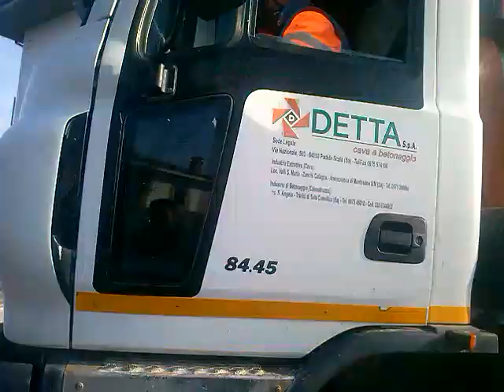crazy trucker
manovra azzardata di una beton pompa 4 assi ai limiti della sicurezza.